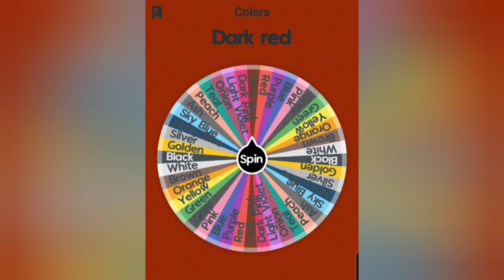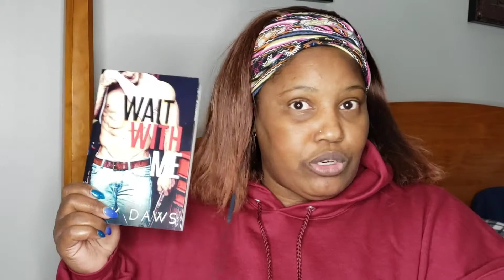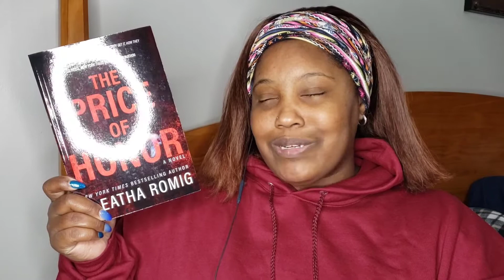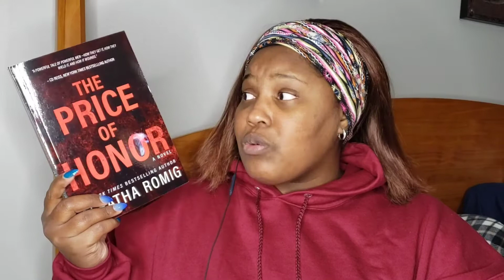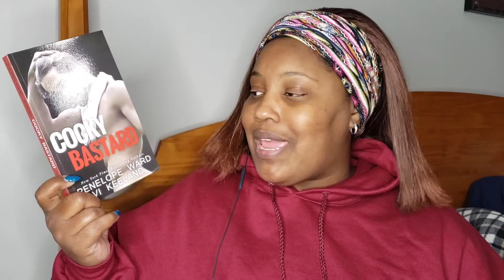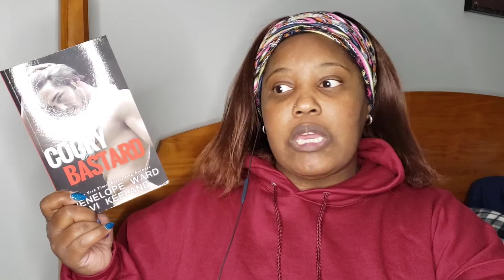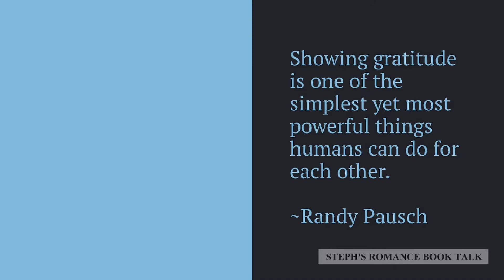Read by Color | Explore the Colors of My Shelves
Books mentioned in this video:
Gifting Me to His Best Friend by Katee Robert
Cocky Bastard by Penelope Ward and Vi Keeland
Pucked by Helena Hunting
The Price of Honor by Aleatha Romig
Overture by Skye Warren
That Secret Crush by Meghan Quinn
Wait with Me by Amy Daws